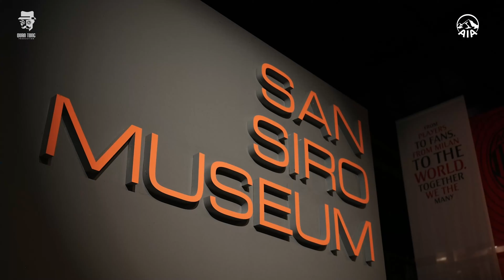AIA MILAN - THE CLASS - PREMIER NIGHT 2023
➖ Quân Tống Production
➖ Chuyên Sản Xuất Hình Ảnh. | Clip TVC. | Clip Viral. | Sân Khấu 3D. | Livestream. | Virtual Event. | Tổ Chức Sự Kiện.
➖ Quan Tong Production:

➖ Quan Tong TV:

Âm nhạc